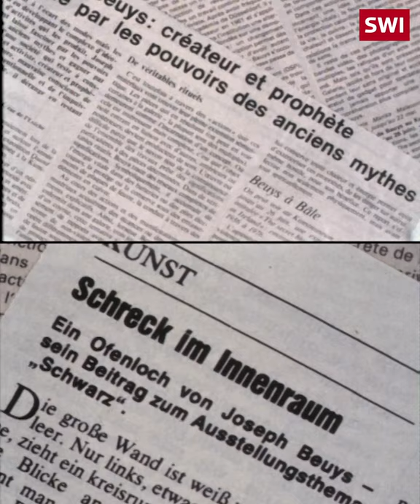【偽りだらけの過去】戦後を代表するドイツ人芸術家ヨーゼフ・ボイス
ヨーゼフ・ボイスは戦後ドイツで最も注目されたアーティストの1人だ。ボイス生誕100周年に際し改訂された伝記の中では、これまで知られていなかったナチスとのつながりや、彼を押し上げたスイスの芸術出版社やキュレーターの存在が明らかにされている。